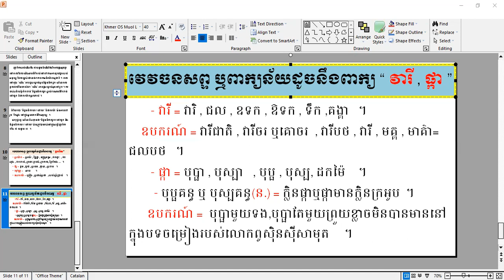ពាក្យន័យដូច ឬ វេវចនសព្ទនឹងពាក្យថា​ ( ផ្កា , វារី )មានគ្រប់កម្រិតថ្នាក់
ពាក្យន័យដូច ឬ វេវចនសព្ទនឹងពាក្យថា​ ( ផ្កា , វារី )​​​    ។
វីដេអូមួយនេះគឺជាការជំនួយស្មារតីដល់សិស្សានុសិស្សក្នុងការដោះស្រាយលំហាត់ស្រដៀងគ្នាតែលំនាំដូចគ្នាផ្សេងៗទៀតបានយ៉ាងងាយផងដែរ ។